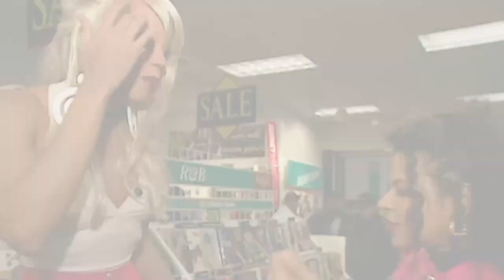Shopping With RuPaul | MTV Vault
In 1993 MTV went shopping with RuPaul